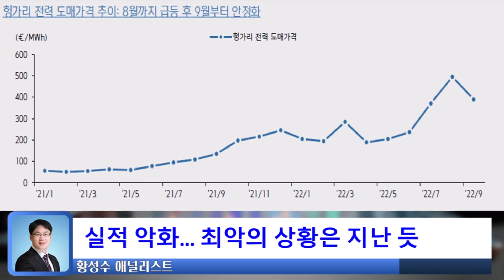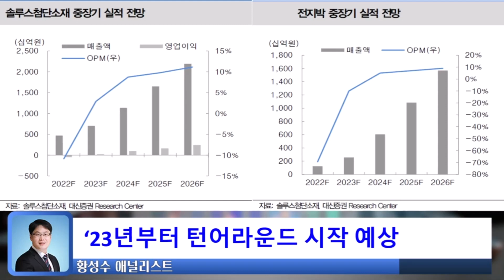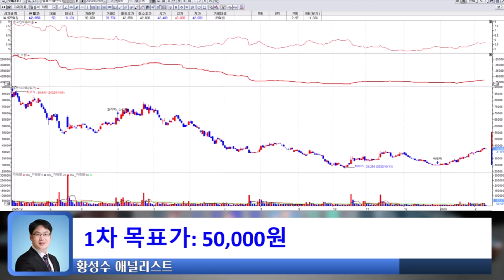단기 실적 부진... OO은 지났다!